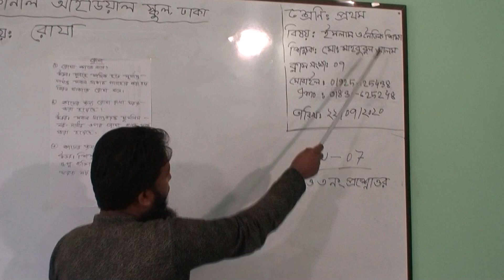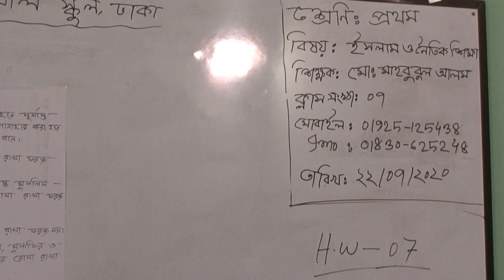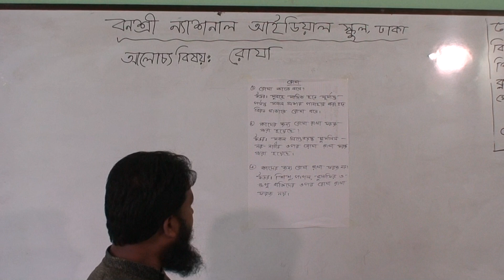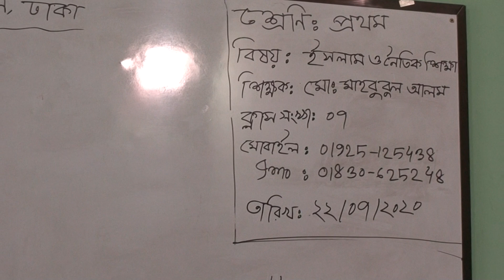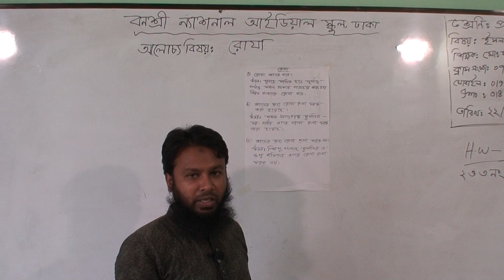শ্রেণি: প্রথম, বিষয়: ইসলাম ও নৈতিক শিক্ষা (ক্লাস নং-০৭), আলোচ্য বিষয়: “রোযা”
বার্ষিক
শ্রেণি: প্রথম
বিষয়: ইসলাম ও নৈতিক শিক্ষা(ক্লাস নং-০৭)
আলোচ্য বিষয়: “রোযা”
শিক্ষাক: জ. মো: মাহবুবুল আলম